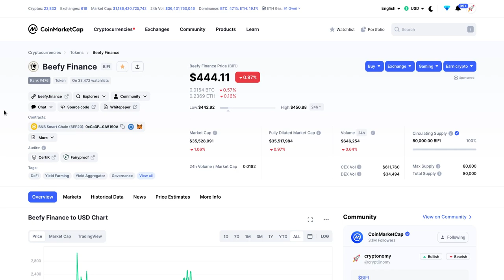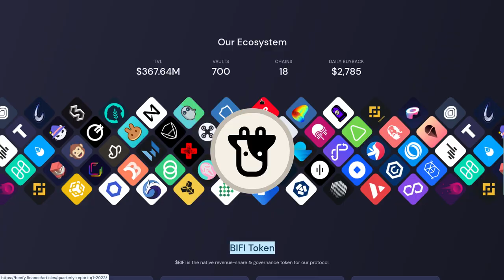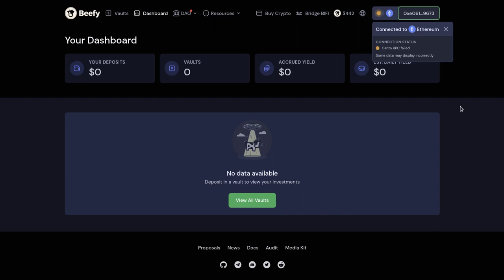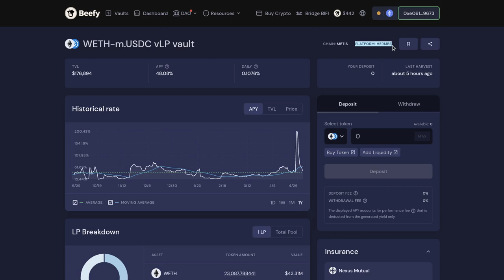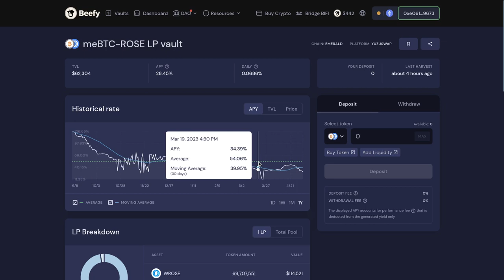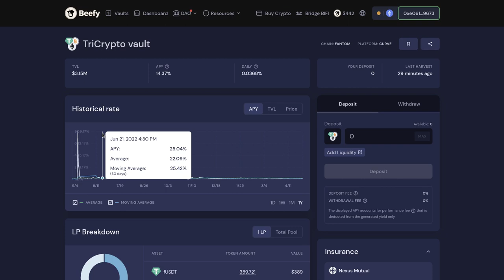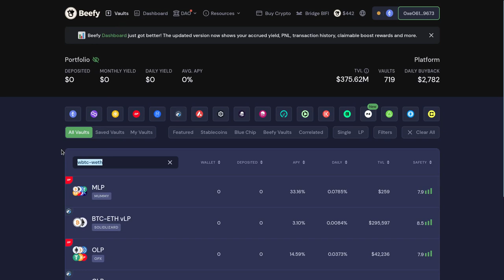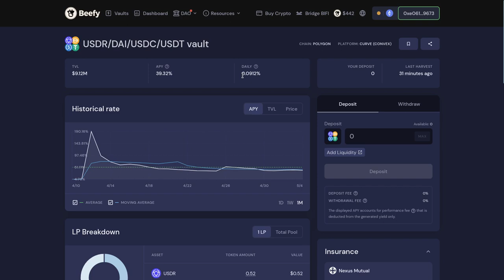BEEFY FINANCE: Una inversion con interes compuesto automatica y segura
Hola a tod@s, Bienvenidos a su canal 𝘾𝙧𝙮𝙥𝙩𝙤𝙣𝙤𝙢𝙮, en esta entrega les comparto los mejores vault que he encontrado dentro de Beefy Finance para reducir el riesgo, el impermanent loss y maximizar los resultados usando el interes compuesto.

◢ Atn. 𝖢𝗋𝗒𝗉𝗍𝗈𝗇𝗈𝗆𝗒